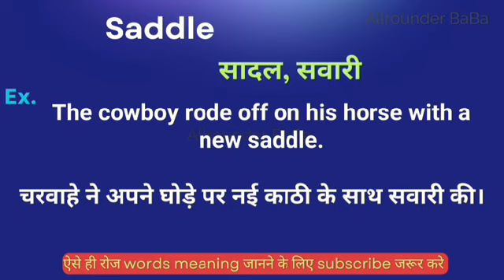Saddle meaning in hindi || Saddle ka matlab kya hota hai || word meaning english to hindi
Saddle meaning in hindi
Hindi to English
Word meaning